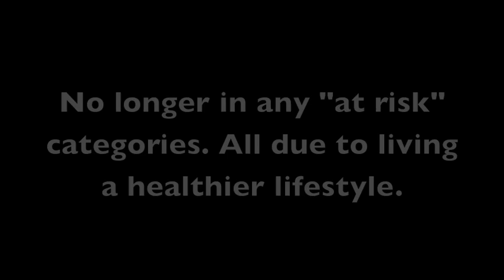TransRockies Run Training Day 13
Wrapping up week 2 with a short run in the park. See more about David's bloodwork results. It is amazing what a year of healthier eating and more activity can do! See you Monday!